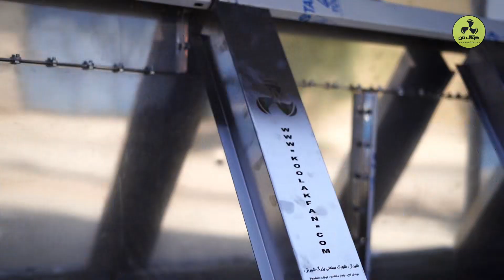هود صنعتی ایتالیایی در شیراز 09177002700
انواع هود صنعتی کولاک فن در شیراز   _هود صنعتی سقفی کولاک فن در شیراز  _هود صنعتی استیل کولاک فن در شیراز  _تولید هود صنعتی کولاک فن در شیراز  _انواع هود صنعتی دیواری کولاک فن در شیراز

هود صنعتی کولاک فن در شیراز   یکی از تجهیزات ضروری جهت جمع اوری حرارت،بو، دود، چربی ناشی از بخارات موجود در اشپزخانه های صنعتی ، رستوران و هتل می باشد ..
هود صنعتی مرکزی کولاک فن در شیراز   ، هود صنعتی گالوانیزه کولاک فن  شیراز  ، هود صنعتی الومینیوم کولاک فن جز تجهیزات پر کاربرد هراشپزخانه صنعتی جهت طراحی و راه اندازی در اشپزخانه های هتل ، رستوران و فست فودی به حساب می اید .
ابعاد هود صنعتی به کمک فن سانتریفیوژ کولاک فن قابل اجرای می باشد .

طراحی، ساخت و اجرا
‌هدف ما فقط ساخت بهترین ها برای شماست.
 برای کسب اطلاعات بیشتر و دریافت مشاوره فنی از کارشناسان ما، با شماره‌های زیر در ارتباط باشید: